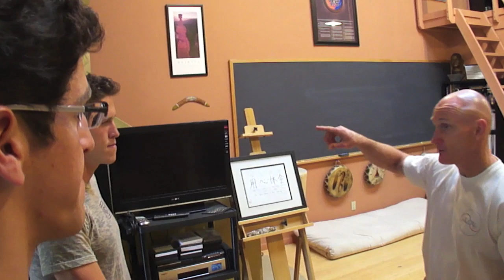Let music heal your soul